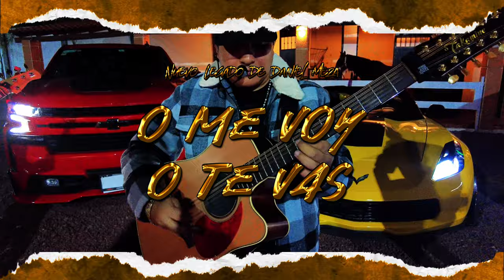O me voy o te vas - Nuevo Legado De Daniel Meza “En vivo”